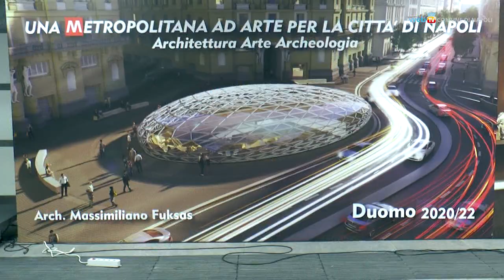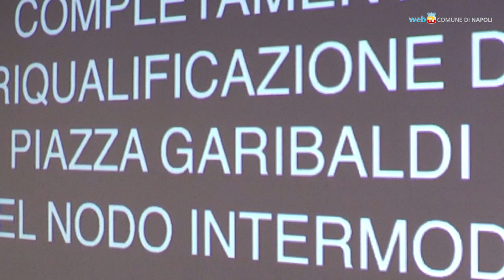Piazza Garibaldi: apre l'agorà con 130 alberi, videosorveglianza e vigili 24h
Inaugurata la cosiddetta "area nord" della nuova piazza Garibaldi con 130 alberi e un nuovo sistema d’illuminazione pubblica, un’area-giochi per i ragazzi, l’agorà con l’anfiteatro da 2500 posti e alcuni chioschi per attività commerciali.